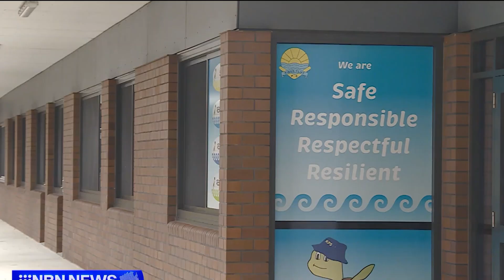Opening Day Vid